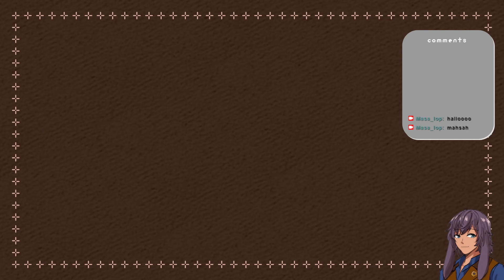Cracking my head over steam pipes AGAIN in ComPressure! Part 3 (VOD)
Start - 3:30
Originally streamed on twitch on 6 August 2022.

🔧CREDITS
- Icon and character art are all by Dita, @mycynosure on twitter.
- Ending soon screen-
- Just a moment/Just chatting screen-
- backgrounds and other assets(table, cup of tea): OKUMONO